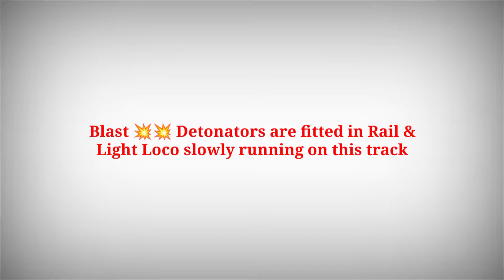Blast!! 💥💥 Detonators are fitted in Rail & Light Loco slowly running on this Track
In this video you will be watching a blast scene in Railway Premises. Due to checking purpose, Detonators are fitted in Rail on both side then Light(after detached from Goods Train) Engine slowly running on this track.

Location: CDH/ER.